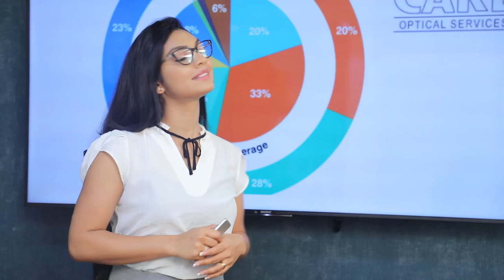රටේ ජනතාවට මුහුණු ආවරණ නොමිලේ ලබා දීමට නොහැකිද?| Breaking.lk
රටේ ජනතාවට මුහුණු ආවරණ නොමිලේ ලබා දීමට නොහැකිද?